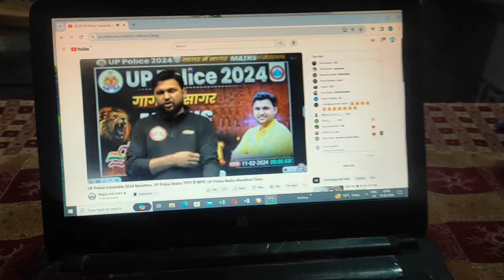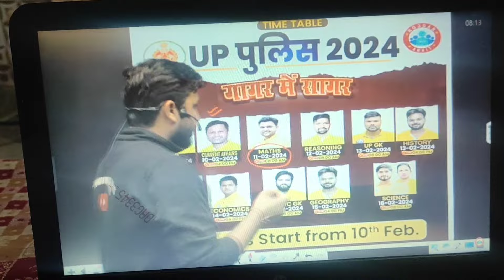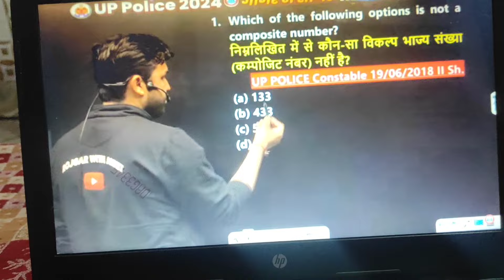UP Police Constable 2024 Marathon, UP Police Maths गागर में सागर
UP Police Constable 2024 Marathon, UP Police Maths गागर में सागर, UP Police Maths Marathon Class

 / rojgar_with_ankit
♦️ 𝗧𝘄𝗶𝘁𝘁𝗲𝗿 (𝗫) :-

 / rojgarwithankit
♦️ 𝗥𝗢𝗝𝗚𝗔𝗥 𝗪𝗜𝗧𝗛 𝗔𝗡𝗞𝗜𝗧 :-
Helpline number :-
➤आप हमें व्हाट्सएप भी कर सकते हैं।

 • All Govt. Vacancies & ...

 • December 2023 Current ...

 • SSC GD 2023-24 GS अवता...

 • SSC GD 2023-24 Maths अ...

 • SSC GD 2023-24 Hindi अ...

 • SSC GD 2023-24 Reasoni...

 • SSC GD 2023-24 English...

 • SSC CGL & CHSL 2024 Fo...

 • SSC CHSL & CGL English...

 • Bihar Police SI 2023 S...

 • Bihar Police SI 2023 G...

 • Bihar Police SI 2023 M...

 • Bihar Police SI 2023 B...

 • UPSI Reasoning PYQs By...